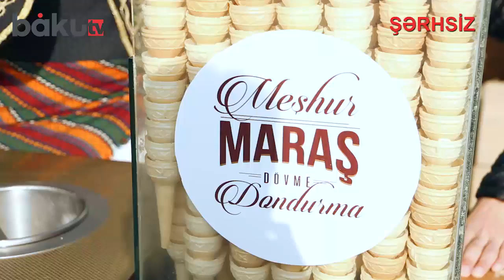Şəhərin mərkəzində bayram yarmarkası - ŞƏRHSİZ